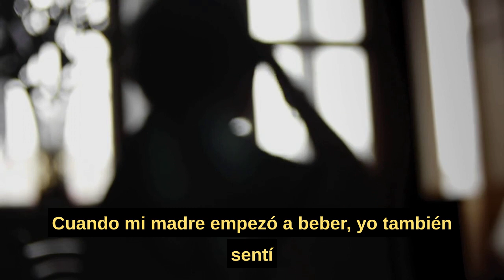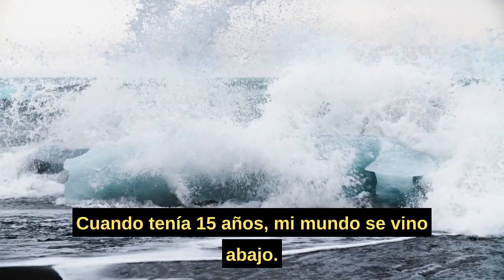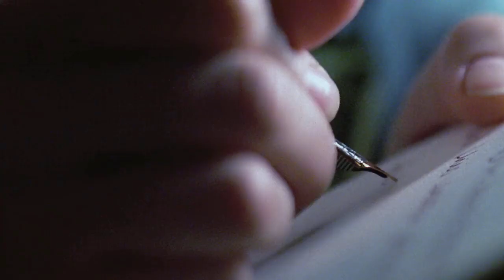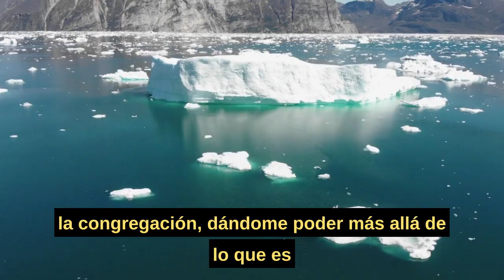JOVEN RELATA LOS TRAUMAS DE RECHAZO, ABUSOS Y DE CALIFICAR A SU PADRE EGOISTA POR SU SUICIDIO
Esta semana en la la transmisión en linea de  los Testigos de Jehová escucharán una historia que describe con precisión los efectos del rechazo, el trauma y el abuso. También que "el suicidio  es egoísta", que es una mentalidad horrible e incorrecta.
Joven esquimal relata que conocer la verdad fue "maravilloso" a pesar que su madre se volvió alcohólica y su padre se suicido al que califica de egoísta, pero eso les enseñan que los suicidas son  egoístas.
La línea oficial es que el suicidio es auto-asesinato y el asesinato es un pecado, así que no hay resurrección.